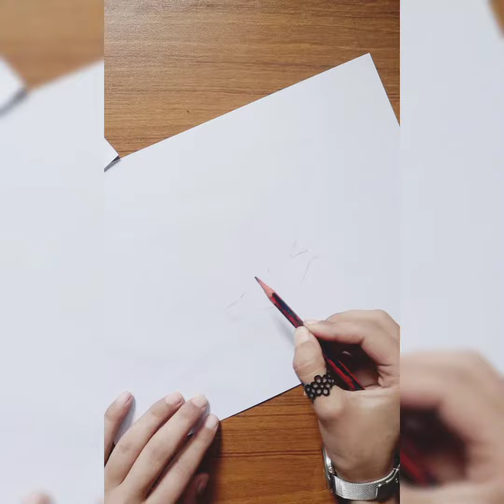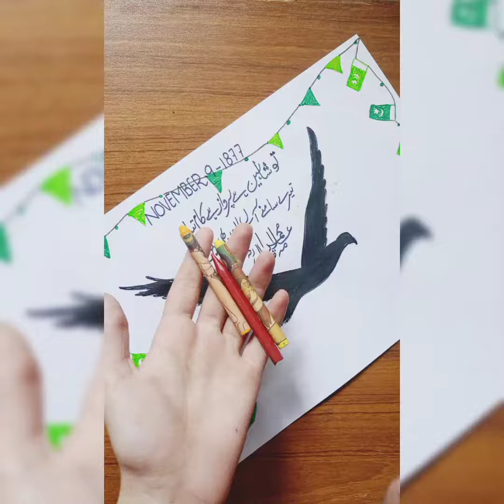Happy Iqbal day💕iqbal